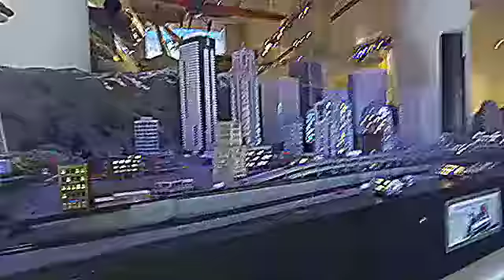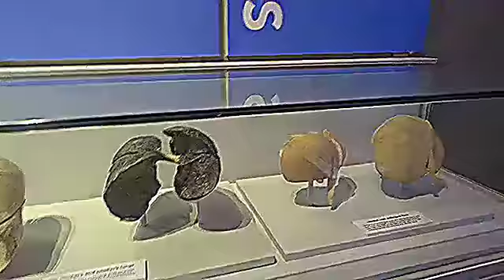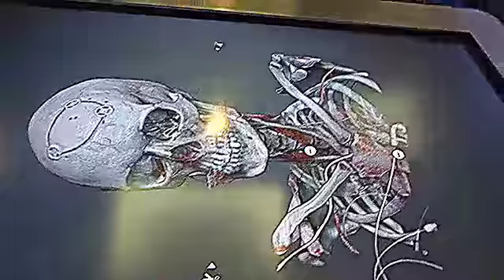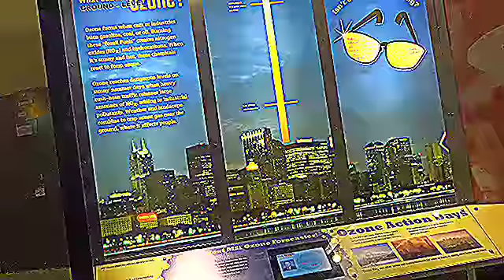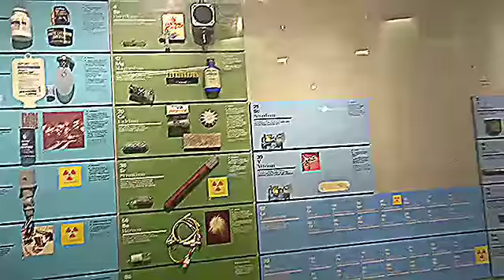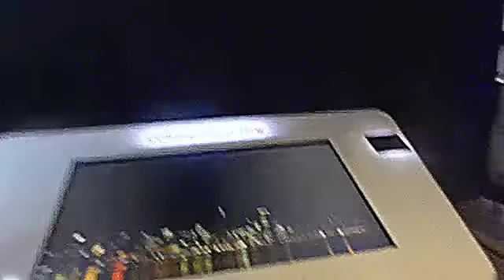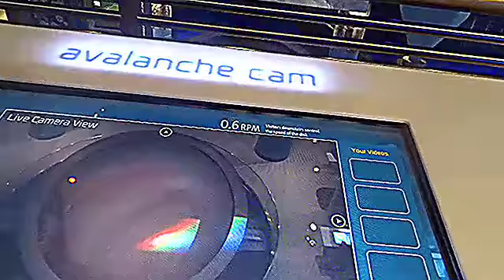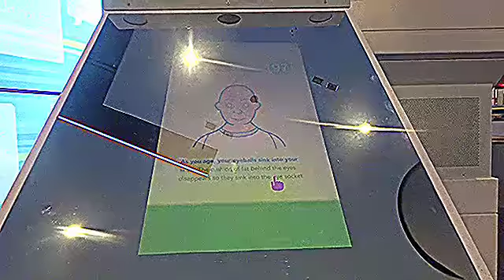Science Industry/ Birthday Vlog (part 1) #16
March 13, 2020 after two days after the COVID-19
love this the museum it good for science

Social Media

L.O.V.E